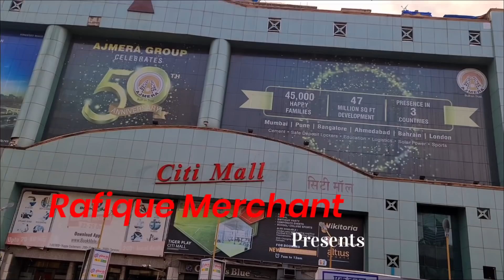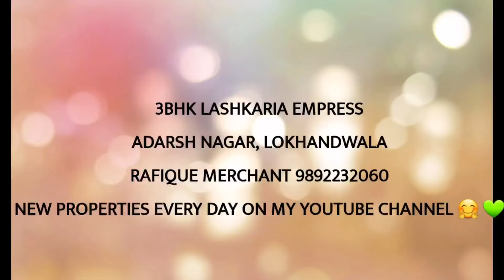2.50 CRORE 3BHK LASHKARIA EMPRESS, ADARSH NAGAR, ANDHERI WEST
930 SQFT CARPET AREA. 2.50 CRORE.
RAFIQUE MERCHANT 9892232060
NEW PROPERTIES EVERY DAY ON MY YOUTUBE CHANNEL 🤗 ❤️